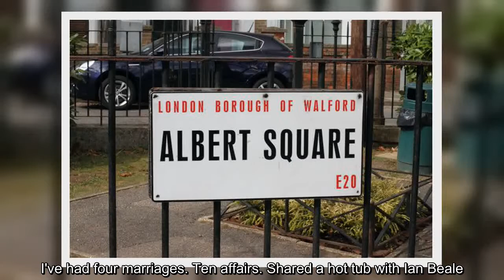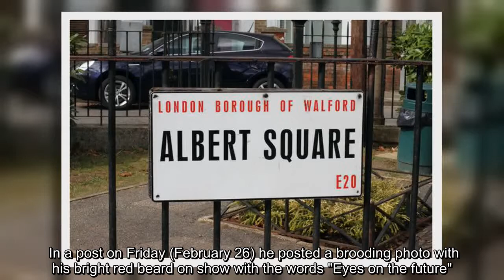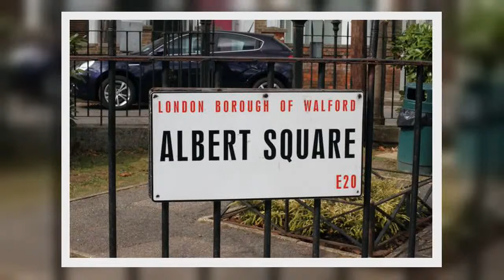✅ Eastenders' Jake Wood teases fans with clue on his next project